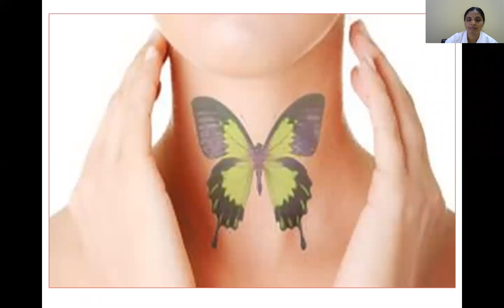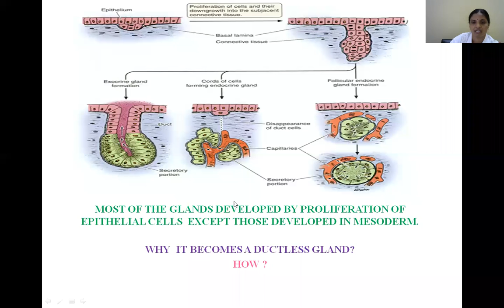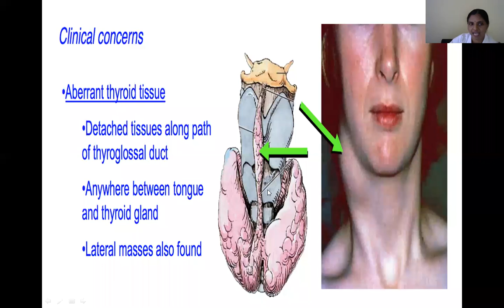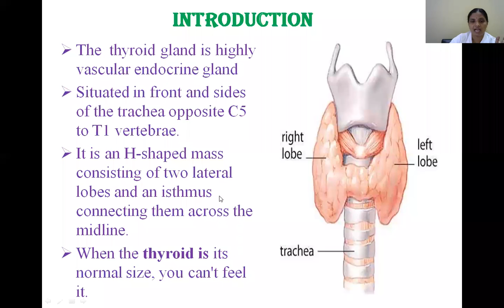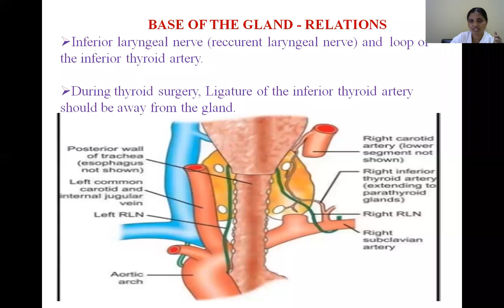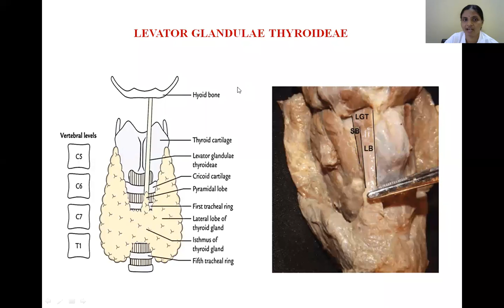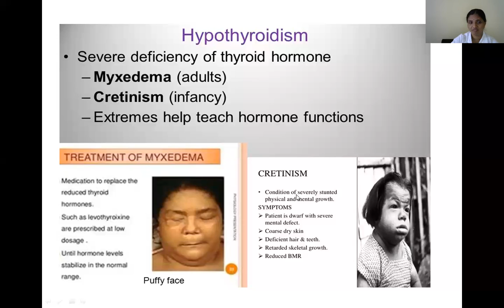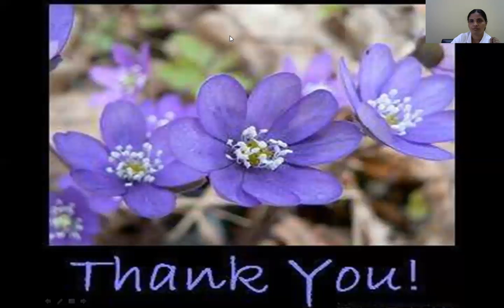Dr B Indira Devi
Gross:Thyroid Gland